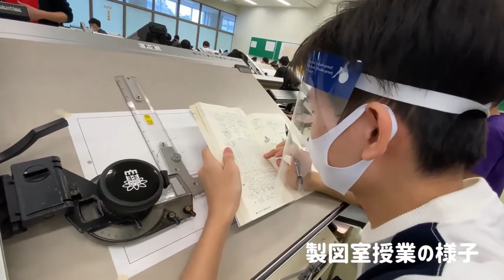機械工学科に行ってみた！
広報課が各学科に行ってみた動画 第1弾！
今回は 工学部 機械工学科にお邪魔しました。

★ 大学公式SNS ★